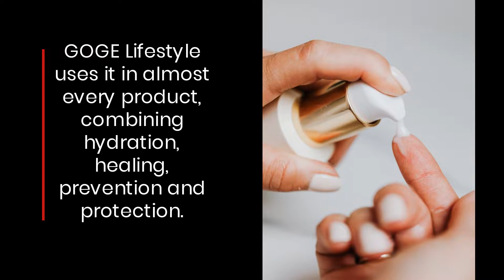Benefits Of Natural Aloe Vera Skincare Products For Dry & Mature Skin | Try GOGE Lifestyle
Heard about the benefits of aloe vera but not sure how it works? Want advice on how to fit it into your skincare routine? Get answers from the experts with this report from natural skincare brand, GOGE Lifestyle!